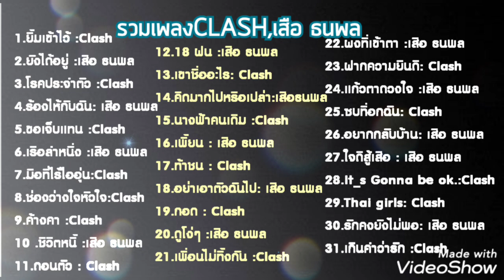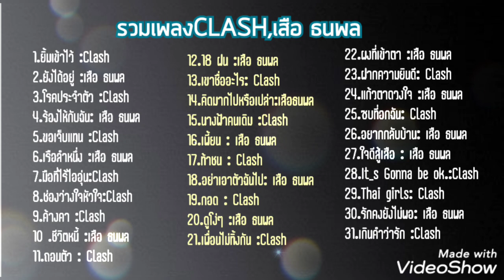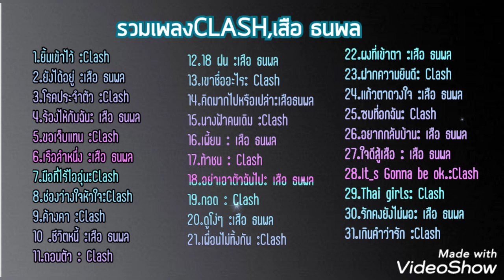รวมเพลงแคลช,เสือ ธนพล - วงแคลช, เสือ ธนพล รวมเพลง 16.06.2022